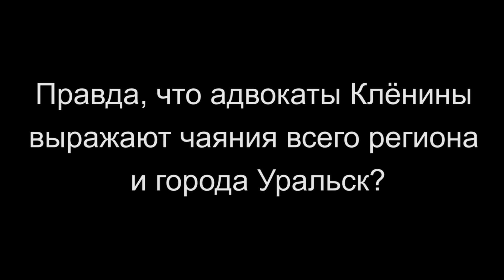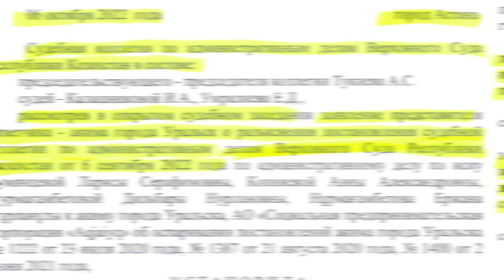ИСТИНА ПРЕВЫШЕ ВСЕГО